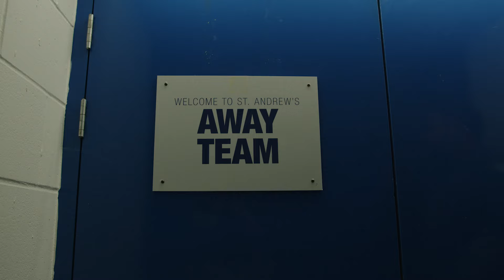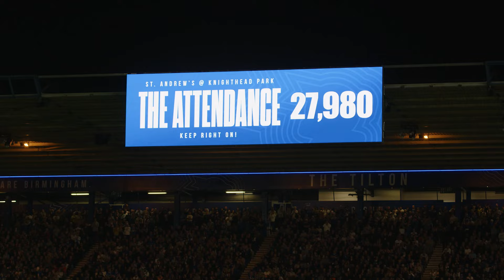TRIPLE A | Birmingham City vs Wrexham AFC